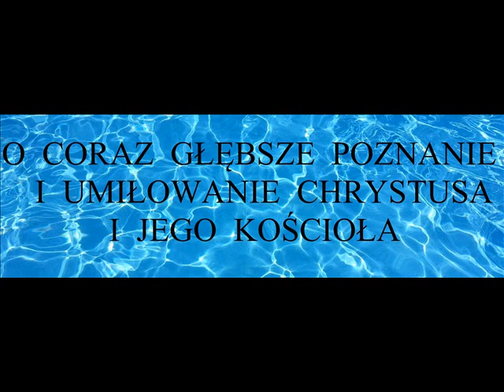MODLITWA DO ŚW. KRZYSZTOFA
Modlitwa za wstawiennictwem Patrona dnia. Napisy.
Modlitwa ze strony: miva.pl
Muzyka: Bob Acri